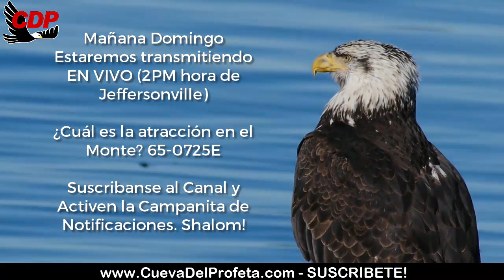Carta Joseph Branham: Amadas Águilas Reunámonos todos juntos este domingo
00:00 Bienvenida Cueva del Profeta
00:12 Cita Biblíca
00:45 Cita del Mensaje de William Marriom Branham

profeta branham
hermano branham
predicas cristianas
edgardo rivera